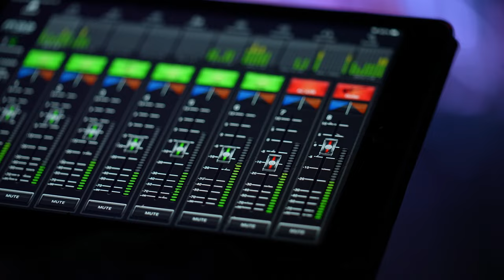Case Hardin - Honky Tonk Highway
Honky Tonk Highway
2023 Case Hardin Music